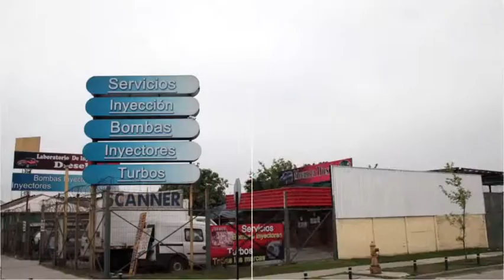Eurodiesel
En Eurodiesel Ltda. contamos con laboratorios completos, bancos de prueba para bombas, bancos de prueba para bombas mecánicas e inyectores common rail electrónicas. Además nos caracterizamos por nuestra más alta tecnología. Nos dedicamos principalmente a las reparaciones de bombas inyectoras diesel, reparaciones de inyectores diesel, reparaciones de turbos y compresores y reparación de motores diesel. Ven a visitarnos a Av. Américo Vespucio Nº 990, la Cisterna.

Dirección: Américo Vespucio 990
La Cisterna